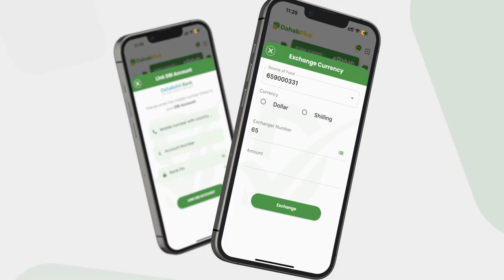Maxay Madaxweynayaasha Masar iyo Soomaaliya ka dooneen xiligaan Eritrea?